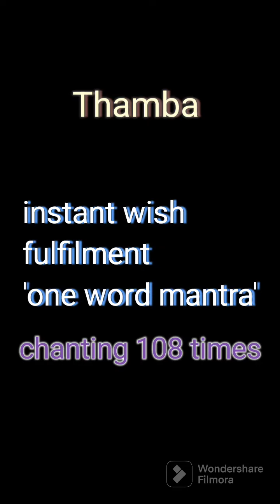Thamba mantra| सुनने मात्र से जिंदगी सुन्दर बना देगा ये मंत्र|108 timechant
thama mantra : instant wish fulfiment mantra
chanting 108 time
💯 working mantra
mantra for fulfilment of wishes

तारा मंत्र क्या है?
ॐ तारे तुत्तारे तुरे सोहा
ओम तारे टूटारे तुरे सोहा का अर्थ क्या है?
" मैं मुक्तिदाता को साष्टांग प्रणाम करता हूं, सभी विजयी लोगों की माता ।"
कौन सा तारा मंत्र सबसे शक्तिशाली है?
GREEN TARA MANTRA BENEFITS । ग्रीन तारा मन्त्र के फायदे
Yellow Tara mantra

What are some powerful mantras for peace and prosperity?

Green Tara Mantra